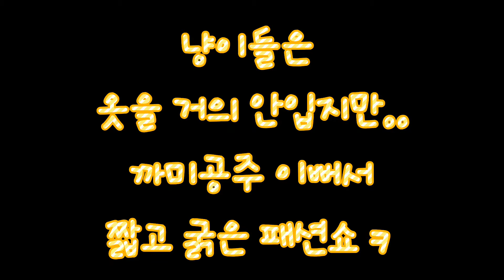까미 단벌 패션쇼ㅋCat fashion show (아기고양이,초보집사,고양이옷)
나중에 중성화수술 하면 까미는 보호복을 입어야하니까 경험삼아 꼬까옷 하나 입어봤어요~^^
30분만에 끝난 짧은 패션쇼ㅋ
냥이들은 강쥐와 달리 정말 옷입은걸 거의 본적이 없어요~^^;